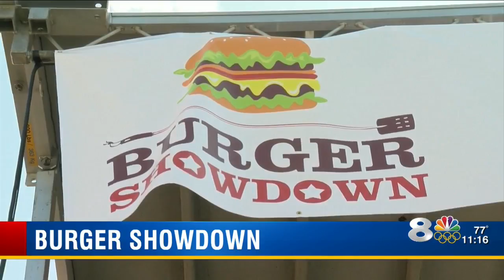Burger Showdown takes over Curtis Hixon Park